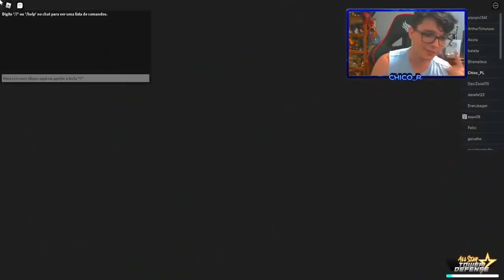TIME FULL ENEL AMASSANDO no EVENTO do ESTRONDO !!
TIME FULL ENEL AMASSANDO no EVENTO do ESTRONDO no all star tower defense

📸Instagram;  @chicoplyt